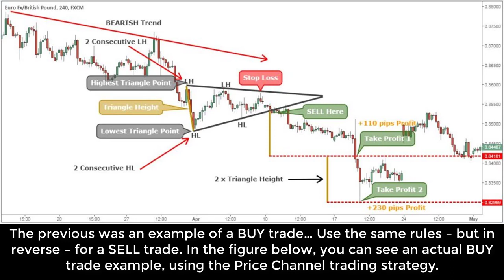The Symmetrical Triangle Trading Strategy